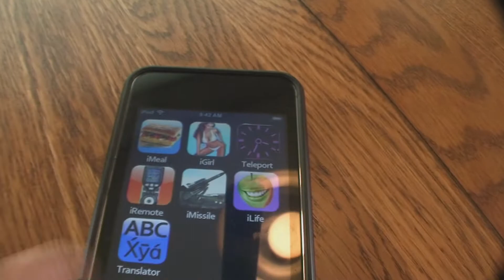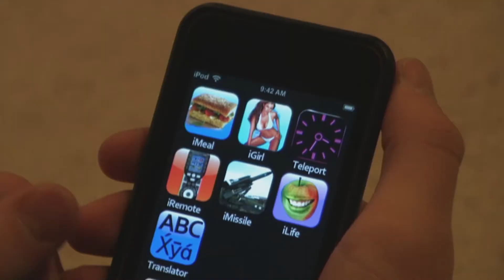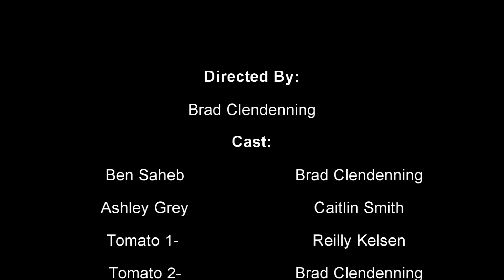I pod G4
I pod G4 commercial.